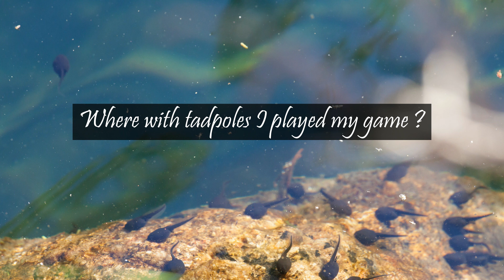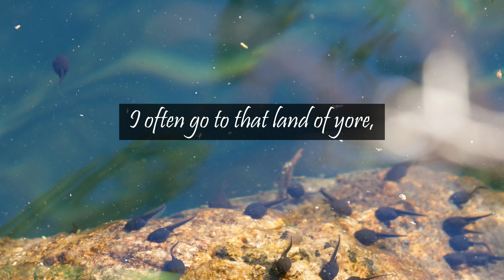The Tadpoles Of My Dreams | Poetry By Ashok Sawhny Sahil | English Poetry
Title - The Tadpoles Of My Dreams
By @AshokSawhnySahil.

The tadpoles of my Dreams

Did I really catch them there,
In the streams that from the mountains came,
Does any one remember,
Where with tadpoles I played my game?

Do dreams a fancy story tell
Of hoary times lost in a haze?
Do they ring a tiny bell and
Remind me of my forgotten days?

Hurtling down from up on high,
Furiously and fast,
My little friends there too,
A tenuous link with the past.

Happy times buried somewhere,
Put away with loving care,
Interred deep in memory,
To deal with winter's fare.

I often go to that land of yore,
In search of a little joy,
That silently resides within,
The heart of a little boy, Me.